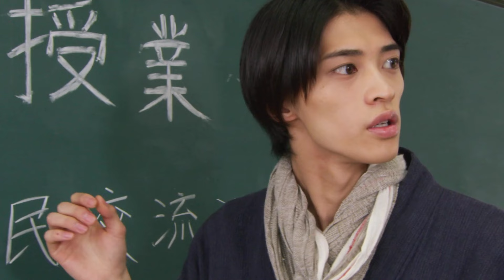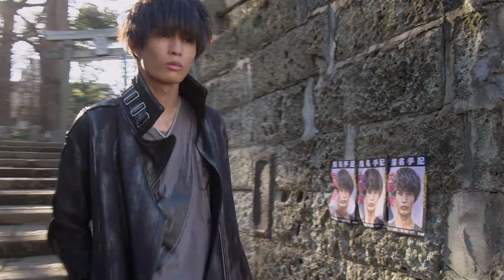HeroShock Émission 63 – Donbrothers, une expérience déconseillée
Pour la première fois Jérémy s'attaque au Super Sentai dans le format émission ! Voici l'émission du mois d'octobre sur Avataro Sentai Donbrothers !